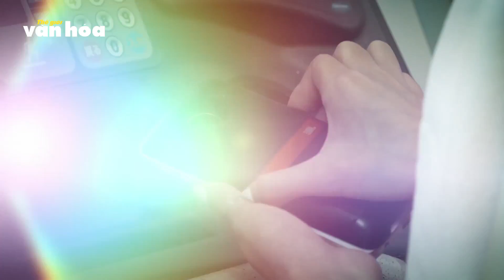Phạm Văn Mách hướng dẫn Shin Hồng Vịnh cách có vóc dáng thon thả - Be A Star - Bạn Là Ngôi Sao